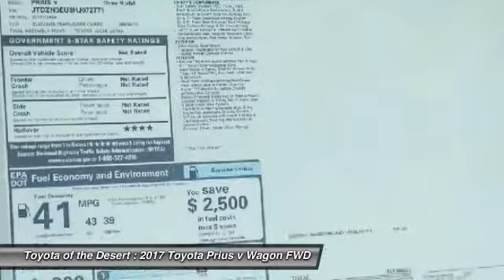2017 Toyota Prius v Cathedral City CA 236016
2017 Toyota Prius v Three

43/39mpgbrbrToyota of The Desert has one of the largest New Vehicle Showcase Rooms on the West Coast. We carry in-stock about 325 models to choose from and take great pride in bringing you a beautiful state-of-the-art, ultra-modern location. In Addition, our inventory is protected from the desert elements such as sand, wind and sun in a shaded multi-level structure until you make your selection. We are one of only several dealerships in the Coachella Valley offering this extra level of protection of our vehicles. Featured Amenities include an oversized, highly interactive automobile showroom, All-new service drive reception area including three customer lounges. Parts and Accessories Boutique, TV, reading area, Tranquil study area with wifi throughout and high speed internet terminals. Young person's play/activity center with video and reading material. Complimentary snack booth with gourmet hot beverage machine. New Vehicle Delivery Center with trained delivery specialists knowledgeable in vehicle systems setup and customization. (E.G., Bluetooth Technology, Audio Streaming Apps, Navigation GPS, etc) Easy and flexible vehicle delivery process. Expedited and assisted document execution, home or work delivery, non-local vehicle delivery assistance (fees may apply and where allowable by law.)brbr2017 Toyota Prius v Threebrbr1.8L 4-Cylinder DOHC 16V VVT-i Aluminum.brbr**ADVERTISED PRICES DO NOT INCLUDE ANY DEALER INSTALLED OPTIONS AND AD PRICES EXCLUDE LEASES** Price does not include Taxes, Tags, Title, and Licensing Fee. Price includes: $2,000 - TMS Customer Cash - LA. Exp. 12/04/2017